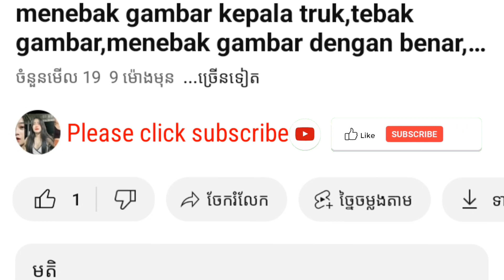TRUCK PUZZLE+CAR+AEROPLANE+TRAIN+BULLDOZER+FIRE TRUCK+AM